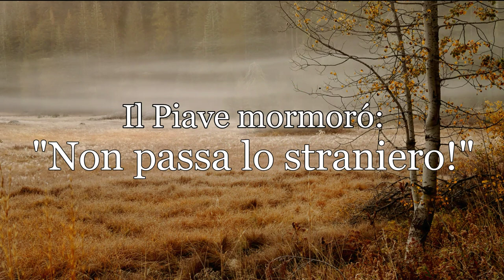National Anthem of Italy (1943-1944) «Il Piave mormorava»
●▬▬▬▬▬▬▬▬▬ஜ۩ENGLISH۩ஜ▬▬▬▬▬▬▬▬▬●
"La Leggenda del Piave" is an Italian patriotic song written by E. A. Mario after the Battle of the Piave River in June 1918. In September 1943 the future king of Italy Umberto II chose it as the new national anthem. It remained the official anthem of Italy until October 1946, when the new Italian Republic selected "Il Canto degli Italiani" in its stead. Today, the song is popular in Italy and played by a military band on National Unity and Armed Forces Day (November 4th).

●▬▬▬▬▬▬▬▬▬ஜ۩L'ITALIANO۩ஜ▬▬▬▬▬▬▬▬▬●
La canzone del Piave, conosciuta anche come La leggenda del Piave, è una delle più celebri canzoni patriottiche italiane. Il brano fu composto nel 1918 dal maestro Ermete Giovanni Gaeta (noto con lo pseudonimo di E.A. Mario).
Durante la seconda guerra mondiale, dopo l'armistizio dell'8 settembre 1943, il governo italiano l'adottò provvisoriamente come inno nazionale, poiché si pensò fosse giusto sostituire la Marcia Reale con un canto che ricordasse la vittoria dell'Italia nel primo conflitto mondiale. La monarchia italiana era infatti stata messa in discussione per aver consentito l'instaurarsi della dittatura fascista.La canzone del Piave ebbe la funzione di inno nazionale italiano fino al 1944, quando fu reintrodotta la Marcia Reale dopo il ritorno di re e governo nella Capitale liberata. L'inno nazionale definitivo in sostituzione del provvisorio Canto degli Italiani avrebbe dovuto essere proprio La canzone del Piave, ma il Presidente del Consiglio Alcide De Gasperi non avrebbe caldeggiato la candidatura della canzone perché offeso da Gaeta che si rifiutò di comporre l'inno ufficiale della Democrazia Cristiana.